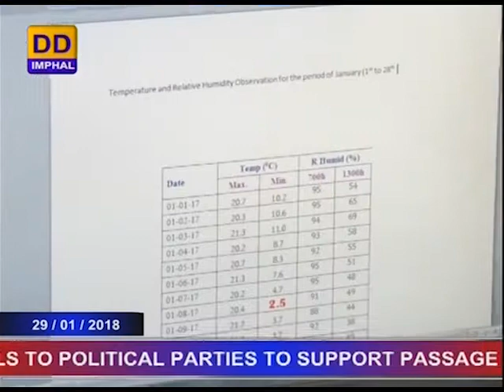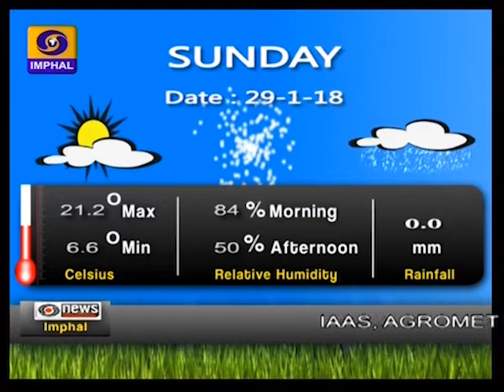DDNEWS IMPHAL, MANIPURI PAO, 29th JANUARY 2018